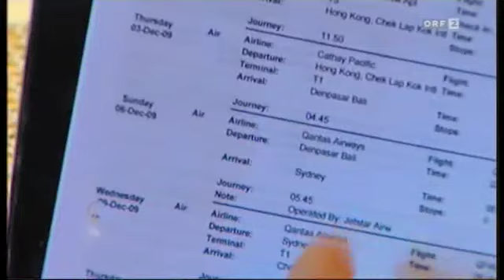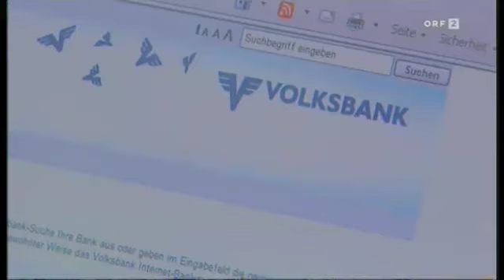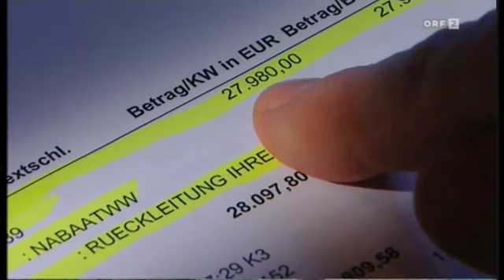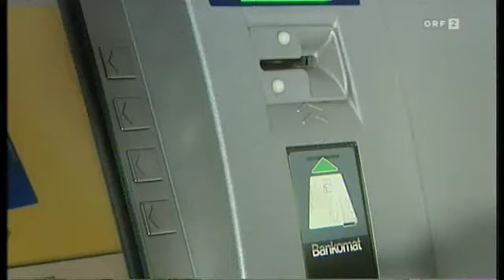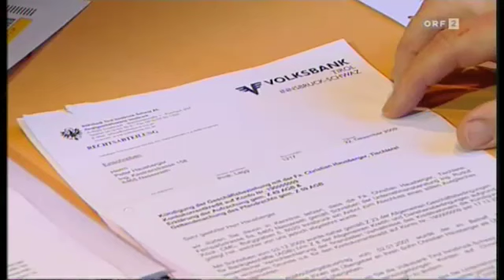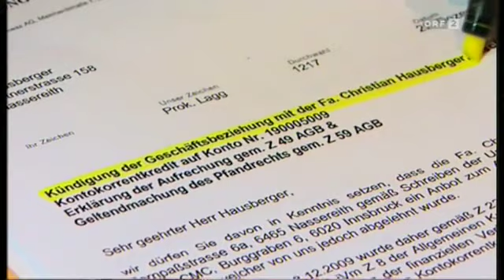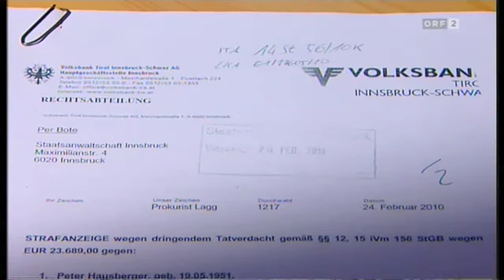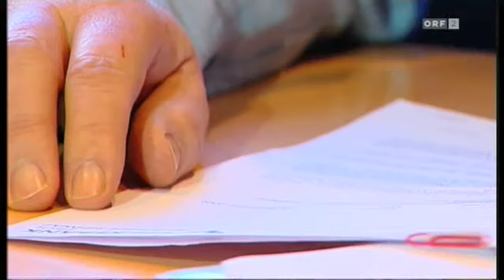Volksbank Tirol ORF Sendung Bürgeranwalt